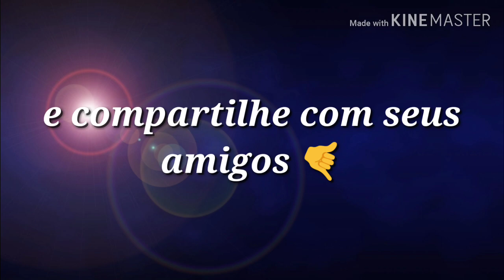Les twins [20syl - Ongoing Thing] (feat. Oddisee)